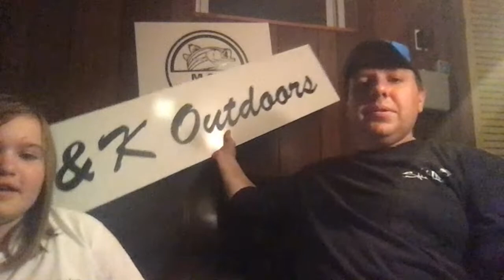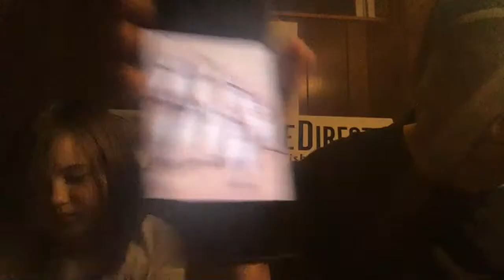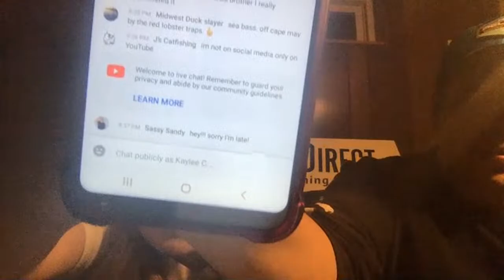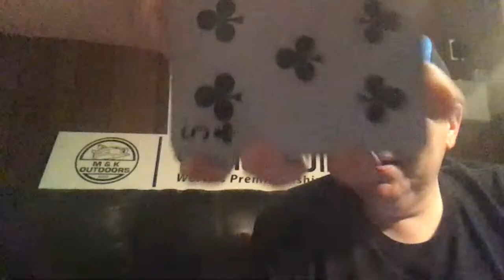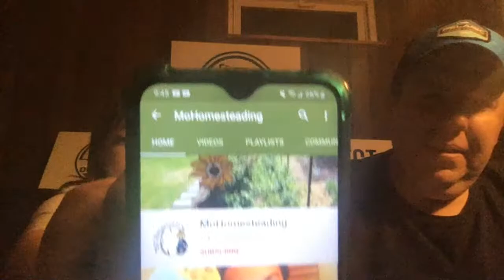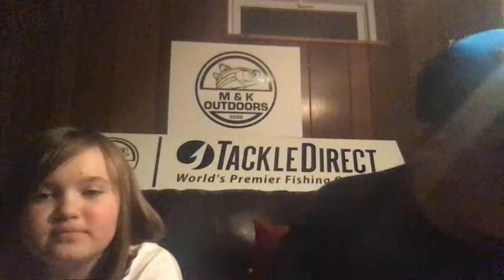Live Stream hang with M & K!/new reel unboxing/swag gear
Hey guys, we had a great live stream going, and then after an hour we got flagged for some reason and taken down.  I appealed the decision to YouTube last night and now I see the videos are back up.  We don't know what we did wrong, but I am suspecting trolls flagged us.  But, its back up so enjoy and THANK YOU to everyone who stopped in and thank you to CASTLE HIVES and GUNSLINGER OUTDOORS for moderating.

Gear used in our videos:
Camera : GoPro Hero 7 Black
Camera case: GoPro Carrying Case

This is an awesome tackle superstore that has everything you need for whatever type of fishing you do.  Please click the link below to check them out.  This link is unique to M & K Outdoors and  any gear bought using this link will help our channel grow!.  Thanks guys!